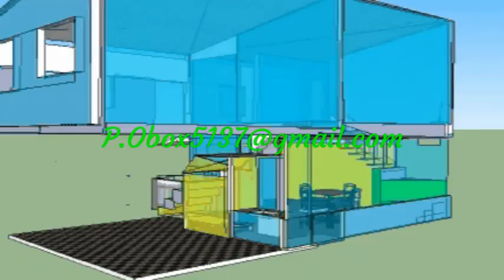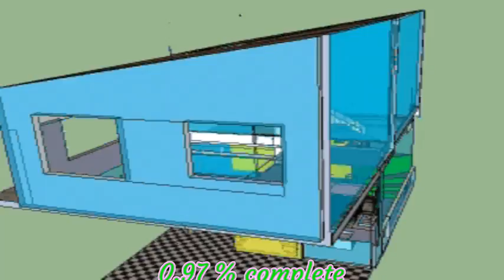house on the street